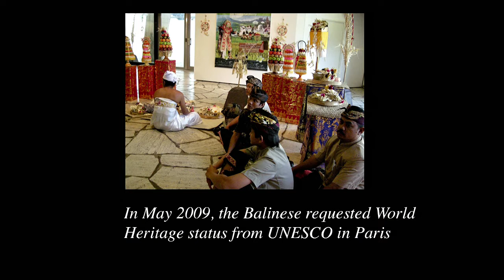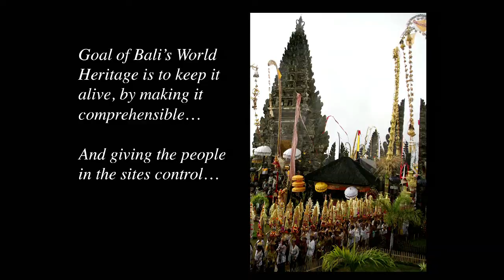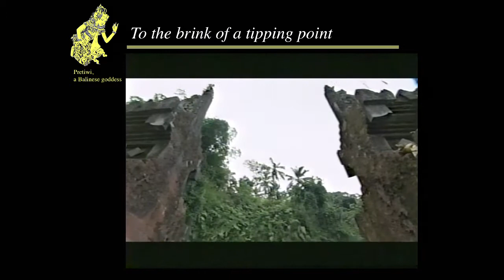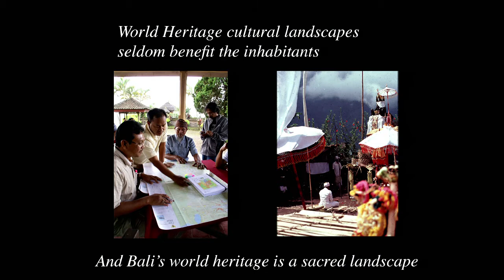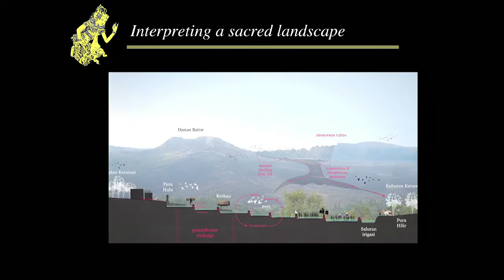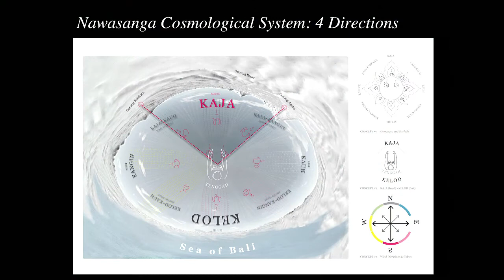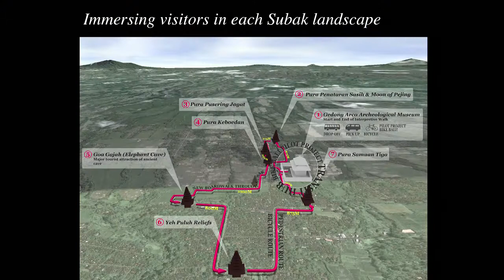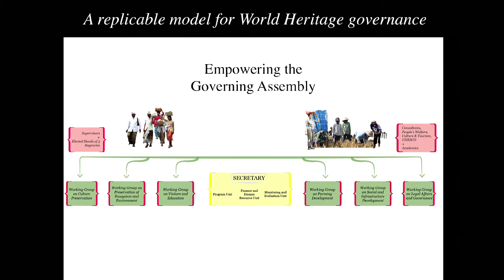The Balinese Would Like A Word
Steve Lansing, a senior fellow at the Stockholm Resilience Centre, is helping preserve the centuries-old water-temple system in Bali that distributes water from a volcanic lake to over two hundred farming villages. Lansing and landscape architect Julia Watson are working with the people of Bali to craft a plan to enable tourists to explore the area and preserve it. Watson says the idea is to protect "the most resilient system and the most bio-diverse agro ecosystem known to man."